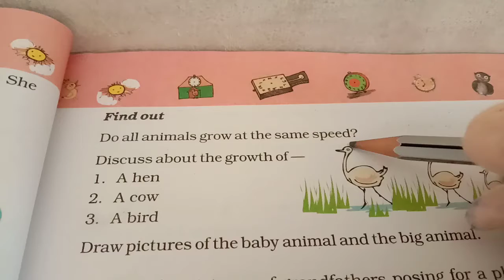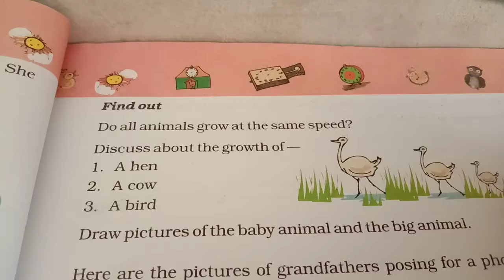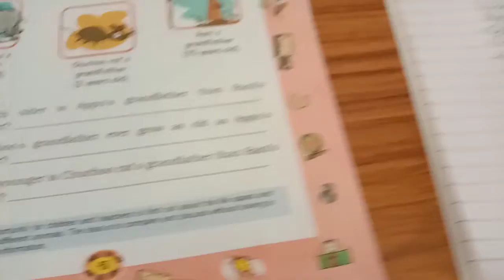Date.10/8/21 Std.4 Sub.Maths(Tick,Tick,Tick)